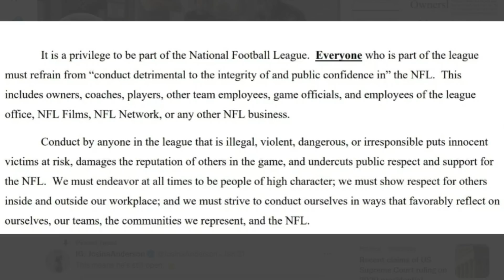What the Personal Conduct Policy Tells Us on a Potential Watson Suspension - Sports4CLE, 7/13/22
Mac Robinson and Spencer German discuss a potential suspension for Browns quarterback Deshaun Watson.